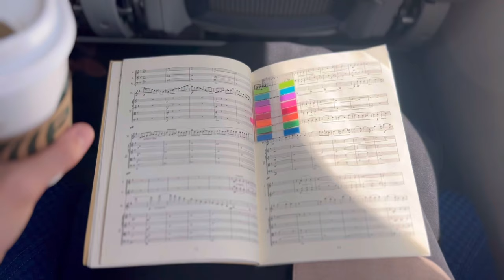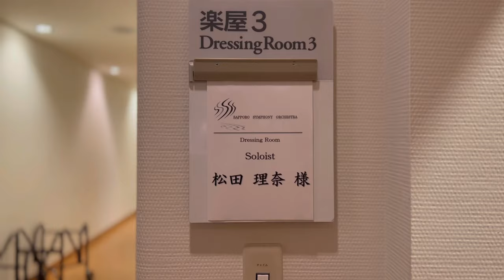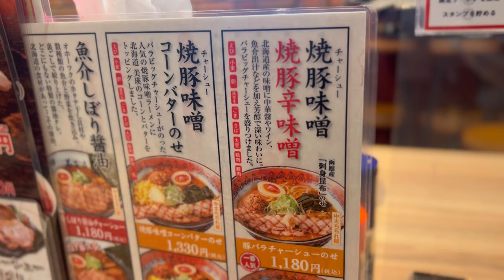VLOG | “三大ヴァイオリン協奏曲の響宴”札幌公演